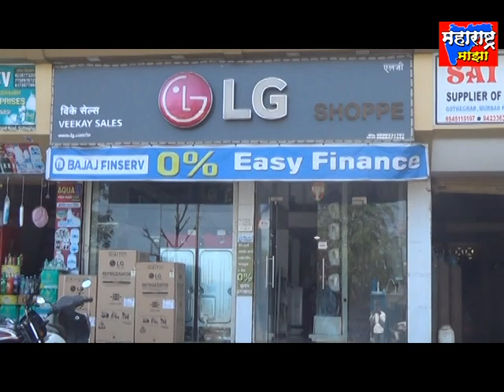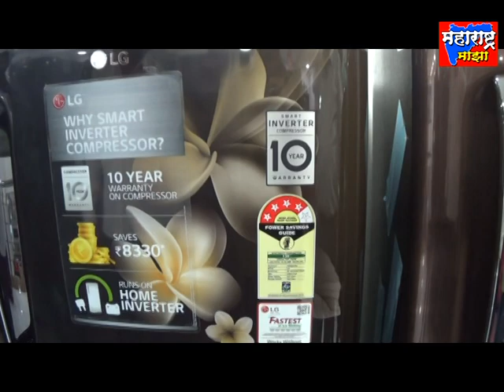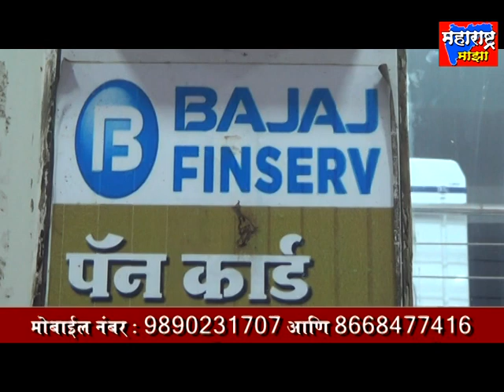शहापुरातील संघर्ष अकॅडमी कडून विद्यार्थी तसेच सैनिकांचा गुणगौरव सोहळा जल्लोषात संपन्न